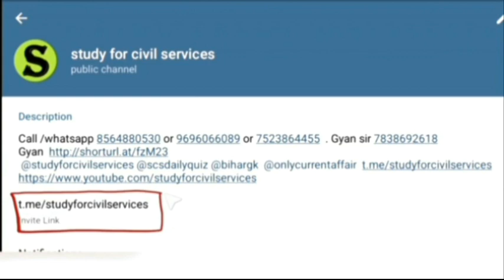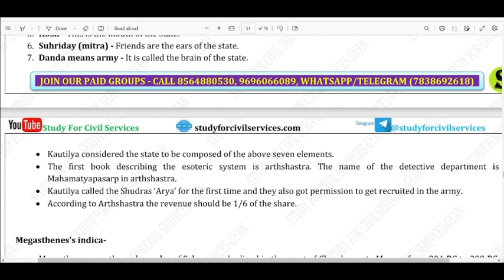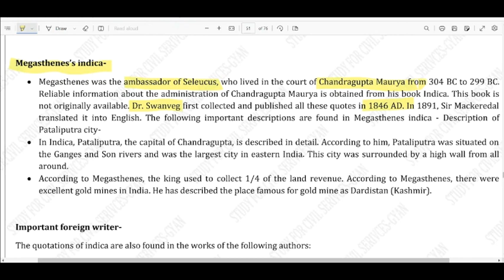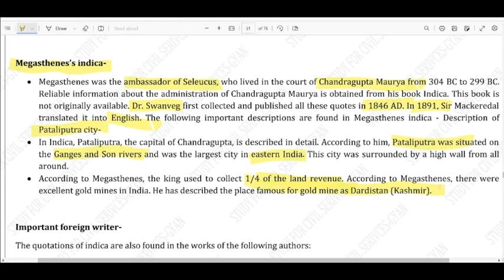HISTORY REVISION | MAGASTHENESE INDICA